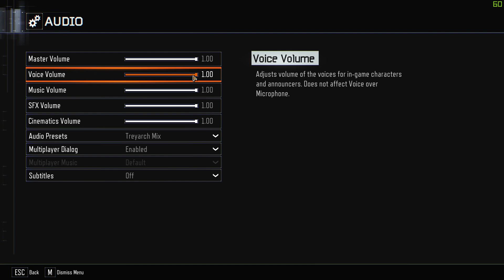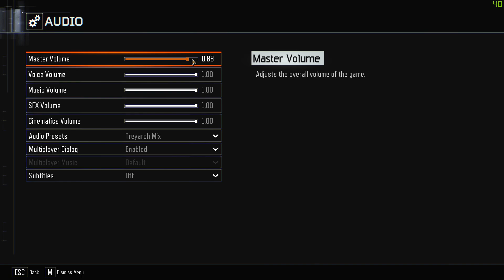Black Ops III THE COLLAPSED CITY 1.2 (BETA)